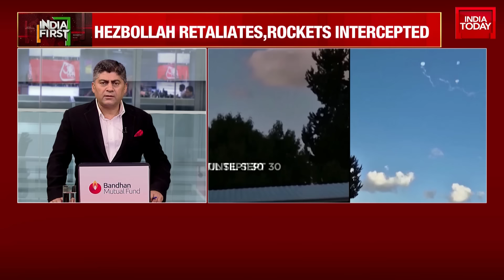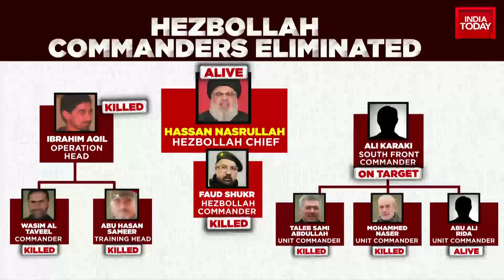India First with Gaurav Sawant: Israel's Deadliest Strike On Lebanon, Over 585 Killed | India Today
In the deadliest strike on Lebanon, over 585 people have been killed in Israeli air strikes. The conflict between Israel and Hezbollah has escalated, with multiple neighbourhoods in flames and over 100,000 people internally displaced in Lebanon. Israel's Prime Minister, Benjamin Netanyahu, has issued a warning to Lebanese civilians, urging them to take the warning seriously. The Israeli Air Force has taken down 1,300 targets in southern Lebanon in under 24 hours. The situation remains a clear and present danger.